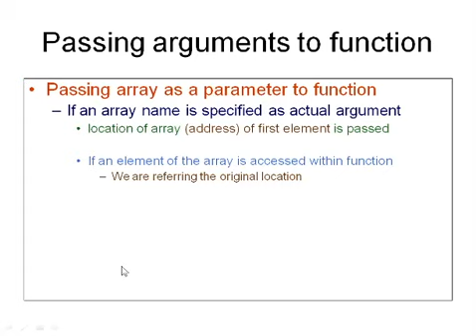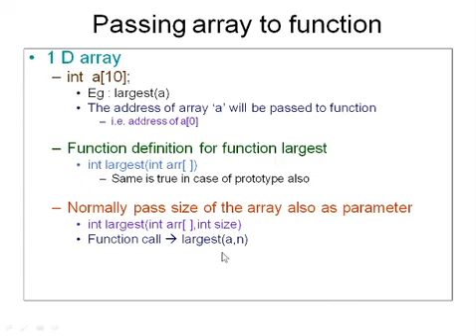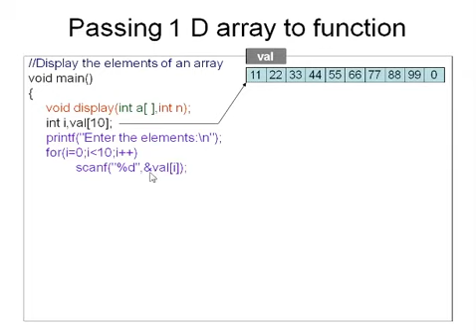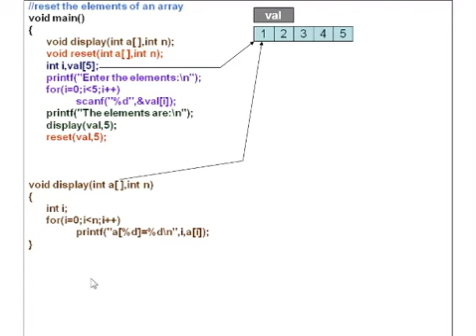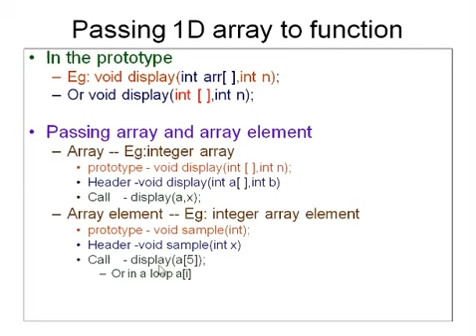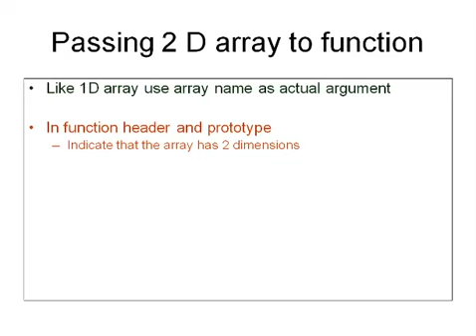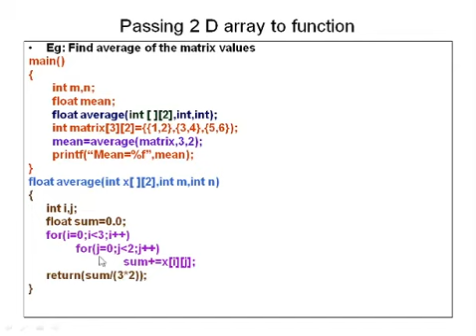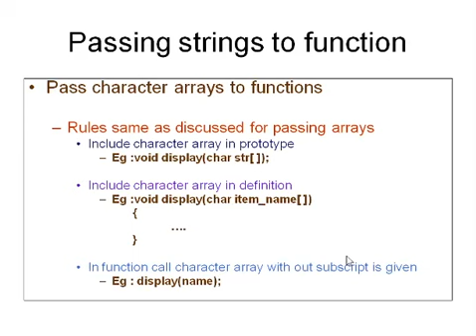Functions Part 10 Pass arrays to function [Malayalam] EST 102 Programming in C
Passing arrays to function is discussed in malayalam. Will be helpful for EST 102 Programming in C of KTU